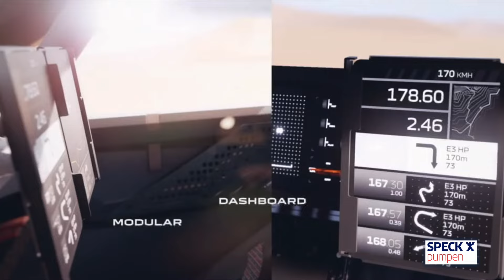MOTOR TV22: Erfolgreicher Dakar Test für Gutierrez, Loeb und Nasser Al-Attiyah mit dem neuen Dacia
Zum ersten Mal wird Dacia an der Rallye-Raid Weltmeisterschaft in Dakar teilnehmen. Mit den erfahrenen Fahrern Cristina Gutierrez Herrero, Sébastien Loeb und Nasser Al-Attiyah werden sich drei Teams auf das Abenteuer einlassen.